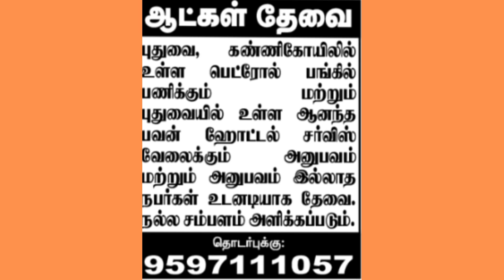01-04-2022 Cuddalore Edition Daily Thanthi Ads Jobs